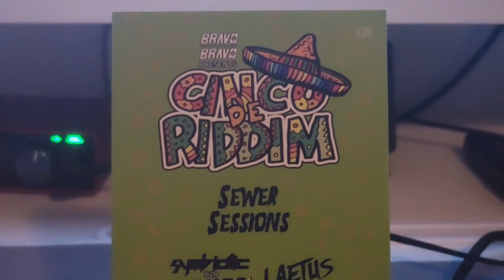Who Has a Ghost Producer?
People wanna talk about ghost producers, but not actually say who they are. Granted I don't know who they are either, but it's a funny topic to talk about.